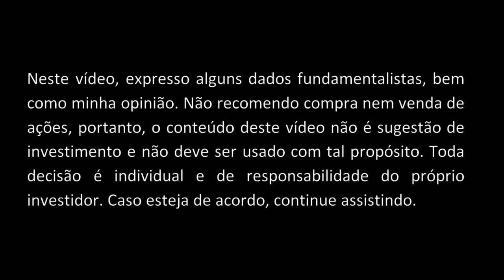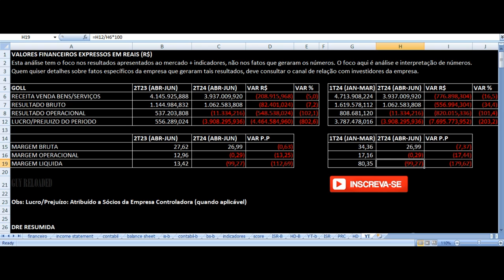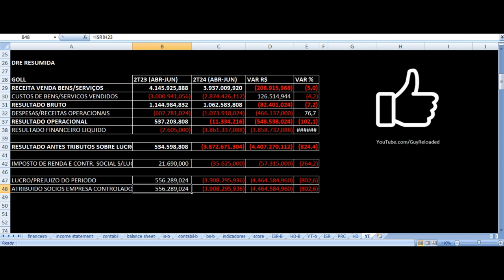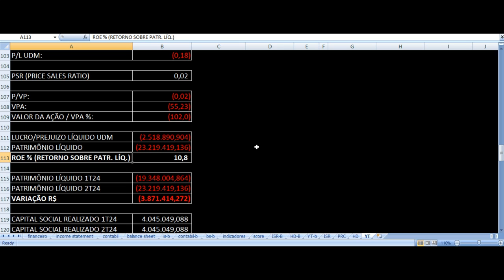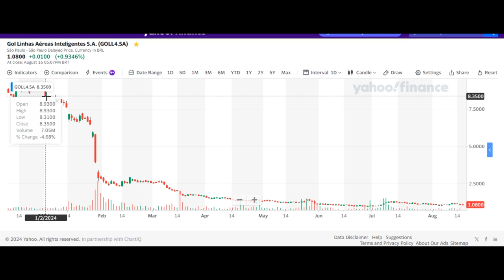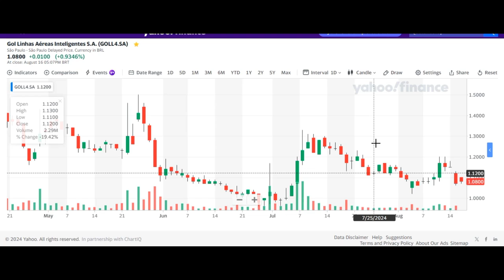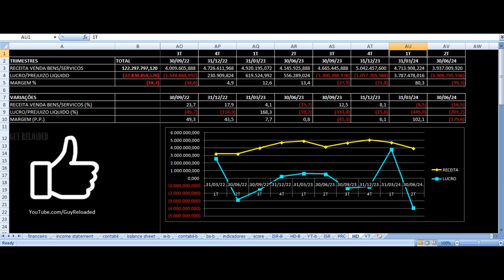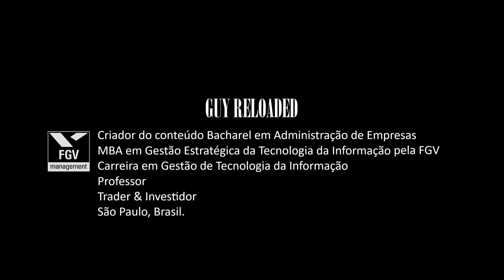Gol Linhas Aéreas - Resultados 2T24 2024. Vale Investir Nas Ações GOLL4 ? Análise Fundamentalista